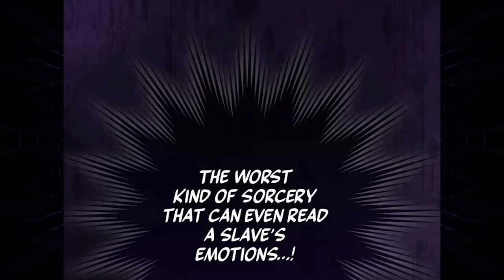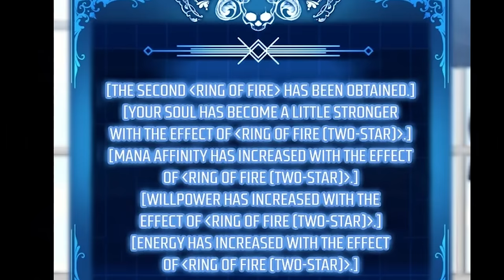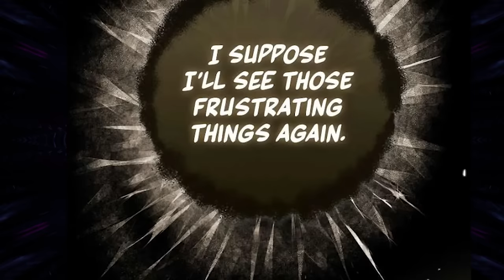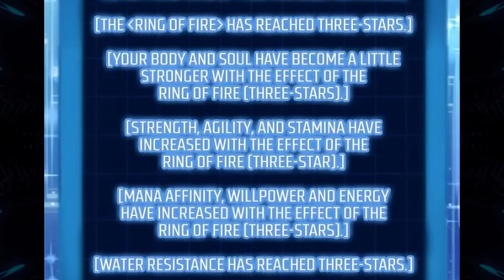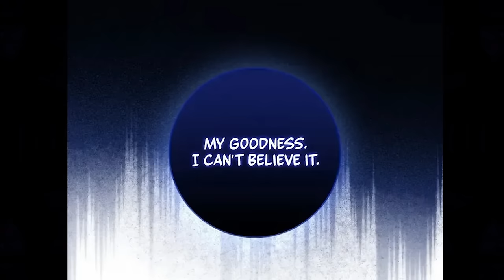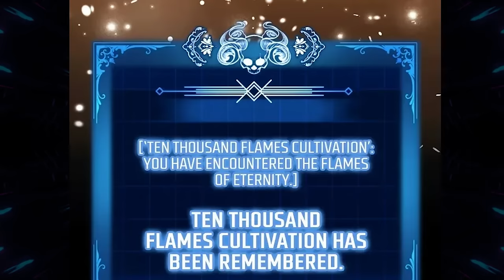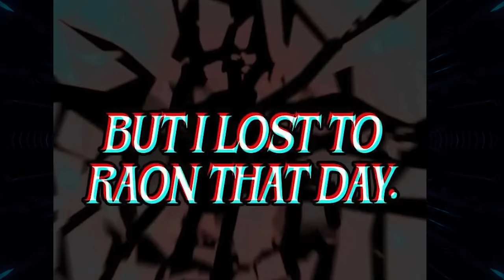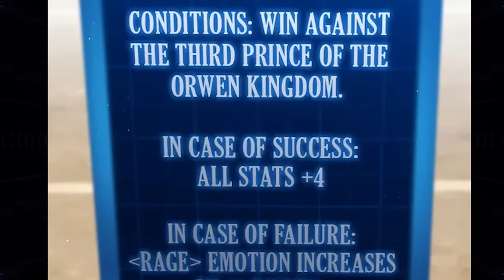The Boy Reincarnated As The Best Swordsman To Return For Revenge | Manhwa Recap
♥Thank you for taking the time to watch our video!♥ We hope you found the content useful and interesting. Your support is a great motivation for us to continue producing more quality videos.

We are always striving to bring you educational, entertaining, and inspiring content.

💬 Share your thoughts and questions in the comments section below. We always look forward to hearing from and interacting with our community.

🙌 Follow us on other social media platforms to get updates and exclusive content!

Once again, thank you sincerely for your support of the channel. Let's build a strong and positive community together. Together, we can make a difference!